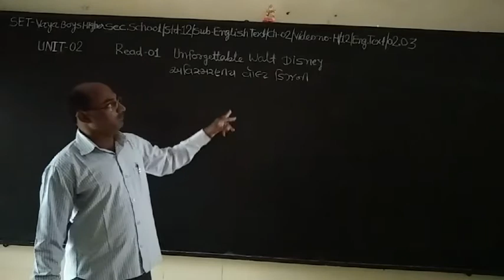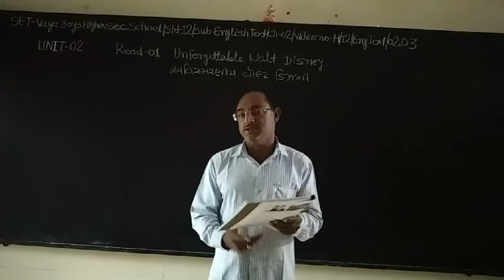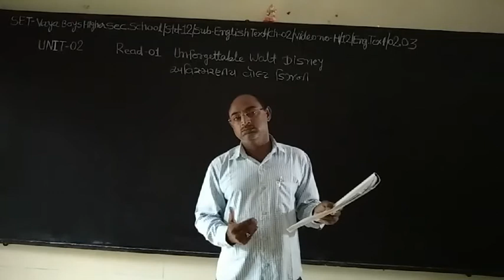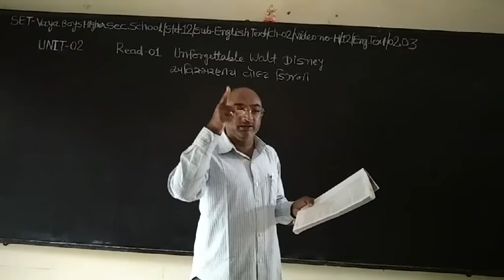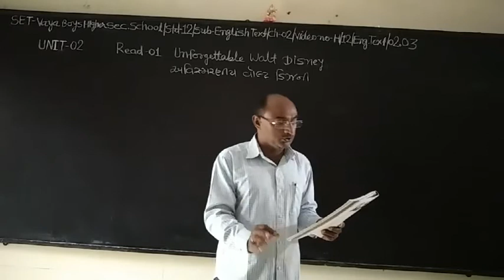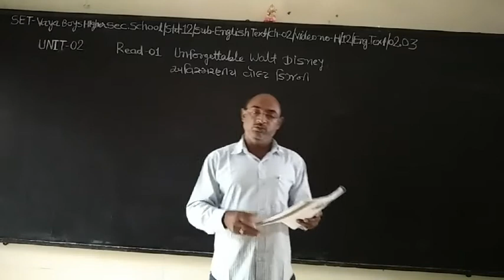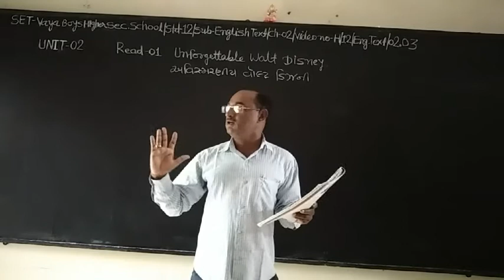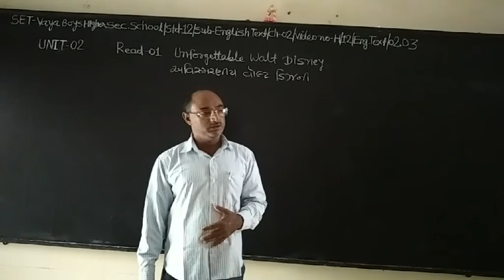SET - H/12/ENG/02.03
SET  –  VAYA  BOYS HIGHER  SEC.  SCHOOL - STD.- 12 –  SUBJECT – ENGLISH TEXT - CHAPTER - 02.03